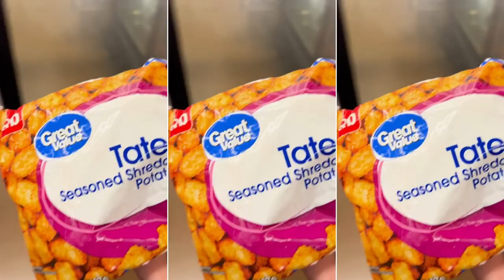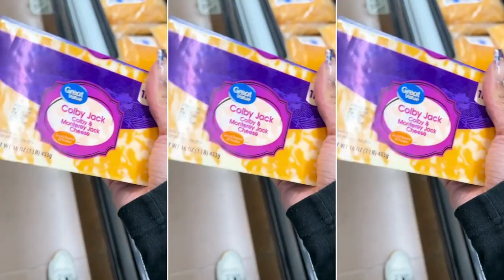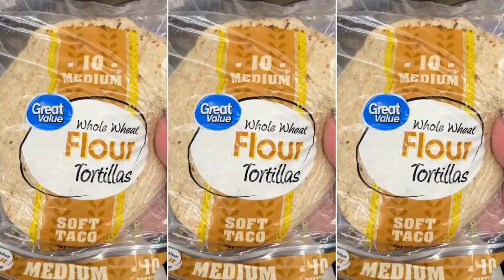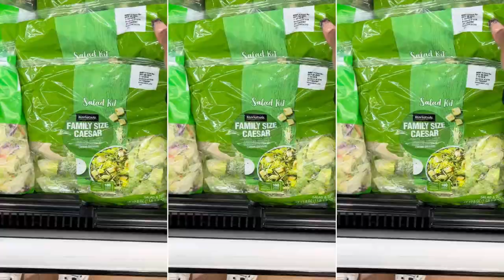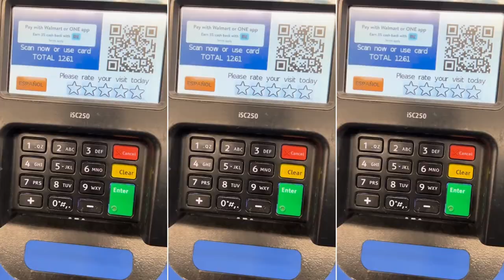vlogtober day 13: walmart grocery haul.... | LanaMor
🌻 FAQs & Camera Equipment 🌻
Location: Arizona
Ethnicity: African American
Birthday: April 1994
Height: 5'4
Vlog Camera: Sony ZV-1 & iPhone 14 Plus
Editing Software:  iMovie